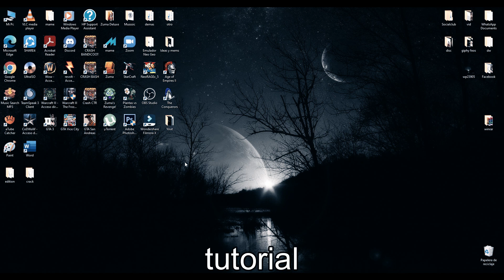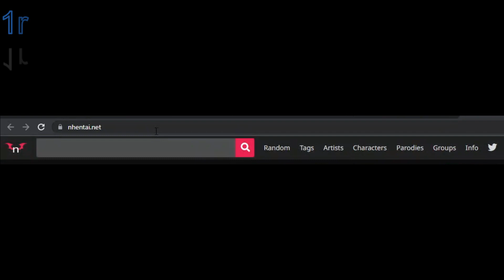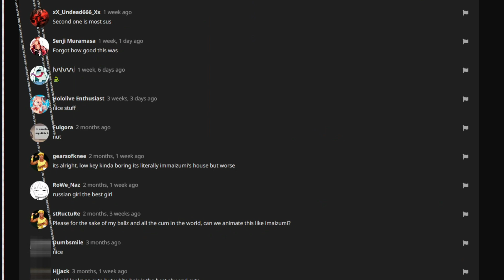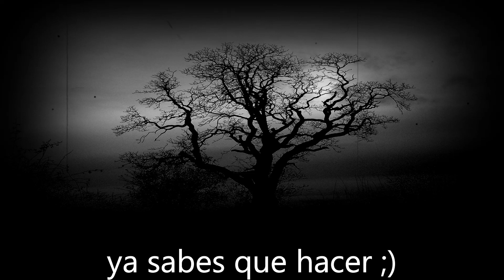Tutorial de como Encontrar y USAR los Códigos Nucleares en Nh3ntai 2022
Es mi primer tutorial no sean malos :,,v

En este video explico de como buscar la pagina ORIGINAL de Nhentai y también de como usar los códigos nucleares o especiales como quieras decirle :v, espero que de corazón el video te haya sido de ayuda y ya sty pensando como sera el sgte tutorial para encontrar los códigos en Español SUSCRIBETE PORFA PARA ESTAR ATENTO CUANDO SUBA OTRO VIDEO Y GRACIAS :D